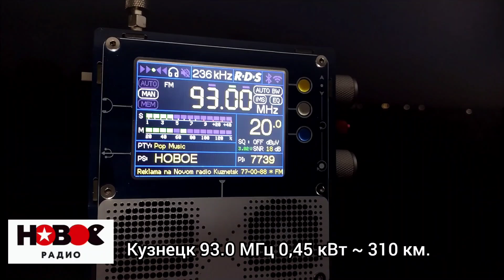LNA. RDS. Новое радио Кузнецк 93.0 МГц 0,45 кВт ~ 310км.